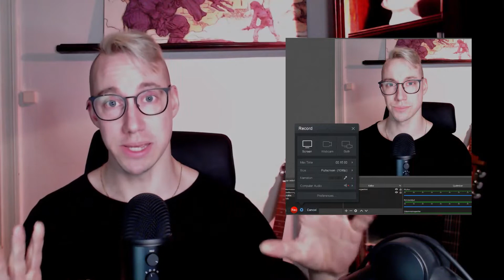Spela in formativ bedömning med Screencast-o-matic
Välkomna till Didaktiska laboratoriet.

Den här filmen kommer att fördjupa oss om:
- Hur man kan designa formativ feedback utifrån en vetenskaplig grund
- Spela in sin feedback till sina elever

Jag har utgått från forskning av:

Jan Håkansson och Daniel Sundberg i boken Utmärkt undervisning (2012).

Didaktiska laboratoriet intro - Zach Bastian